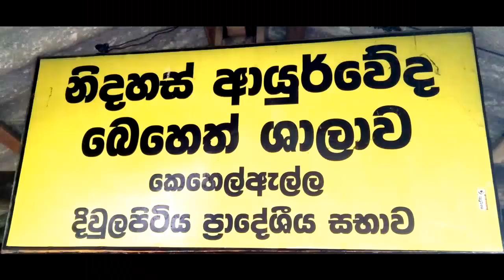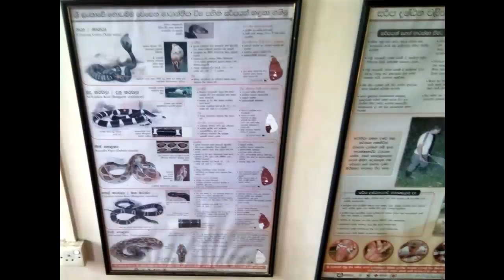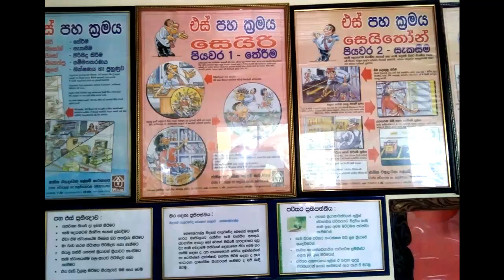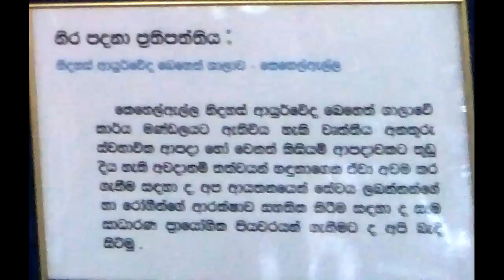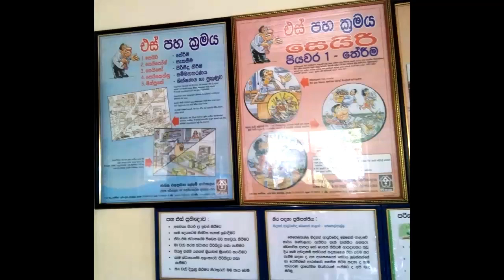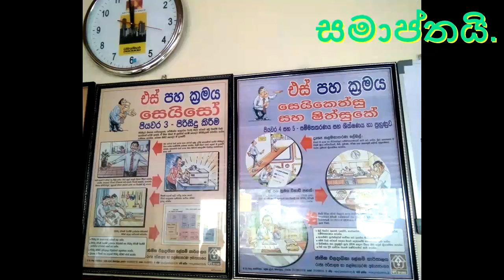PENSIONERS TECHNIQUES for Niwan route එස් පහ (5S) ක්‍රමය - කෙහෙල්ඇල්ල නිදහස් ආයුර් වේද බෙහෙත්ශාලාව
එස් පහ ක්‍රමය - එස් පහ (5S) ක්‍රමය
5S යනු වැඩකරන ස්‍ථාන (workplace) පිලිවෙලට තබාගන්නා ක්‍රමවේදයකි.

5S පංච විධික්‍රමය
එස් පහ යනු ජපානයේ උපන් ක්‍රමවේදයකි. මෙම ක්‍රමය අනුගමනය කිරීමෙන් ඕනෑම ආයතනයකට පාසලකට කර්මාන්තශාලාවකට ඵලදායිතාවය අතින් ඉහළටම යා හැකිය .

seiri, සෙයිරි
seiton, සෙයිතොන්
seiso, සෙයිසො
seiketsu, සෙයිකෙත්සු
shitsuke ෂිත්සුකේ

seiri, සෙයිරි Sorting
අවශ්‍ය හා අනවශ්‍ය දේ හදුනාගෙන අනවශ්‍ය දේ බැහැර කිරීම

seiton, සෙයිතොන්
අවශ්‍ය දේ පහසුවෙන් පරිහරණය කළ හැකි පරිදි පිලිවෙළකට සකස් කිරීම ඇහිරීම

seiso, සෙයිසො Systematic Cleaning/Shine
සුපිරිසිදුබව... දූවිලි අංශුවක්වත් ඉතුරු නොවන ලෙස පිරිසිදු කිරීම

seiketsu, සෙයිකෙත්සු- සමමිතිය
ඉහත සදහන් පියවර තුන වැඩිදියුණු කිරීම

shitsuke ෂිත්සුකේ
5එස් පිලිබද අන් අය දැනුවත් කිරීම හා එය ක්‍රියාත්මක කිරීම

5S යනු වැඩකරන ස්‍ථාන (workplace) පිලිවෙලට තබාගන්නා ක්‍රමවේදයකි.

ඉතිහාසය:
දෙවන ලෝක සමයේ ප්‍රථිපලයක් ලෙස 1945 අගෝස්තු 06 වැනිදා ඇමෙරිකානු හමුදාව විසින් ජපානයේ හිරෝෂිමා සහ නාගසාකි නගරවලට පරමාණු බෝම්බ හෙලීමෙන් පසු ලක්ෂ ගණන් ජපන් ජාතිකයන් මියගිය අතර මිලියන ගණනක් ජනතාව සදාකාලික අබාධිතයන් බවට පත්විය. මෙහිදී සිදුවූ ව්‍යසනය නිසා ආර්ථික වශයෙන් ද ජපානය ඉතාම දුර්වල විය. නමුත් 1970 වන විටම ලෝකයේ දෙවන ආර්ථික බලවතා වීමේ ගමනේදී ජපන් ජනතාව පුරුදු පුහුණු කල යහපත් ගුණාංග නැතහොත් ක්‍රමවේද එස් පහ ක්‍රමය යටතේ විස්තර කල හැකිය. මෙය සාමාන්‍ය ජන ජීවිතයේදී සාර්ථක මිනිසෙකු වීම සඳහා කුඩා දරුවාගේ පටන් වැඩිහිටි පුද්ගලයෙකු දක්වා පුහුණු කරගත හැකි ගුණාංග වලින් සමන්විතවේ.

සෙයිරි (අනවශ්‍ය දේ ඉවත් කිරීම)
එදිනෙදා අප ජීවත්වන සම ස්ථානයකම අපට අවශ්‍ය මෙන්ම අනවශ්‍ය දෙයද බහුලව තිබෙනවා. අපගේ මුදල් පසුම්බිය ගෙන බැලුවොත් එහි තිබෙන පැරණි ලදු පත්, අනවශ්‍ය කොළ කැබලි, අපට සැමවිටම අවශ්‍ය නොවන කාඩ්පත්, පැරණි බස් ටිකට් පත් වැනි දේ තිබිය හැකියි. එසේම ඔබ ගමන් මල්ලක් භාවිතා කරන්නෙක් නම් තීන්ත අවසන් පැන්, බත් එතු කොළ කැබලි, අනවශ්‍ය කවර වැනි විවිධ දේවල් තිබිය හැක. අපගේ නිවහන වෙත ගොස් බැලුවහොත් පැරණි පොත්පත්, ඇඳුම් පැළදුම්, බඩු බාහිරාදිය ආදී ප්‍රයෝජනයට ගත නොහැකි දේවල් බහුල වශයෙන් තිබේ. තවද අප කඩයකින් යමක් රැගෙන ආවිට කුඩා කාඩ්බෝඩ් පෙට්ටි , ටින් කැබලි, අසුරණ ආදිය ප්‍රයෝජනයට නොගත්තත් නිවස තුල තැනින් තැන තබා ඇති බව සැමවිටම දැකිය හැක. නිවසේ ඇති සියලුම බදු බාහිරාදිය සැලකුවහොත් අපට නිතරම අවශ්‍ය වෙන දේවල්, ඉඳහිට අවශ්‍ය වෙන දේවල් සහ කිසි දාක අවශ්‍ය නොවන දේවල් ආදීලෙස වර්ග කල හැක.

සෙයිතොන් (අවශ්‍ය දේ විධිමත් ව ඇසිරීම)
ඉහතින් තෝරාගත් අවශ්‍ය සියල්ල පිළිවෙලකට සකස් කළ යුතු බව මෙයින් කියවේ. අවශ්‍ය ද්‍රව්‍ය නිසි ලෙස ස්ථාන ගත කිරීමෙන් ඒවා සොයා ගැනීම පහසු වේ. මෙහිදී තමාට යම් උවමනාවක් ඇති වූ විට ඒ සඳහා අවශ්‍ය බඩු භාණ්ඩ සෙවීමට විශාල කාලයක් වැය කළ යුතු වන්නේ නැත. මෙහිදී සෑම දෙයක් සඳහාම නිශ්චිත ස්ථානයක් වෙන් කිරීම වැදගත් වේ. එම ස්ථානයේ වෙනත් කිසිදු ද්‍රව්‍යයක් තැබීම සිදු නොකළ යුතුය.

සෙයිසෝ (පිරිසිදු කිරීම)
පිළිවෙලකට තැබූ දේවල් ඉතාම පිරිසිදු තත්වයේ තැබිය යුතු බව මෙයින් කියවේ. දිනපතා එම බඩු භාණ්ඩ පිරිසිදු කිරීම මෙහිදී වැදගත් තැනක් ගනී. කාර්යාලයක් වැනි ස්ථානයක නම් දිනපතා පිරිසිදු කිරීම අපහසු විය හැක. මේ නිසා අවම ලෙස සතියකට දිනයක් හෝ යොදාගෙන පිරිසිදු කිරීම කළ යුතුය. පිරිසිදු කම පරික්ෂා කිරීම ආයතනයේ ප්‍රධානියාට හෝ ඒ සඳහා විශේෂයෙන් පත් කළ නිලධාරියෙකුට පැවරිය යුතුය.

සෙයිකෙත්සු (ක්‍රමානුකුල බව)
ඉහත පියවර තුනේදී අනුගමනය කරන ලද සංවිධිත බව, සුපිළිවෙල, හා සුපිරිසුදුකම වැඩි දියුණු කරමින් අඛණ්ඩව ඉදිරියට ගෙන යාම මෙමගින් සිදු කෙරේ. මෙහිදී අඛණ්ඩව ක්‍රියාත්මක කිරීමට වඩා වැදගත් වන්නේ අඛණ්ඩව වැඩි දියුණු කිරීමයි. උදාහරණයක් ලෙස ඉහත පියවර ඔස්සේ ඔබගේ නිවසේ අනවශ්‍ය සියල්ල ඉවත් කර, අවශ්‍ය දෑ පමණක් පිළිවෙලකට සකස් කර, නිතරම පිරිසිදුව තබා ගැනීමට ඔබට හැක. මෙය අඛණ්ඩව කරගෙන යන අතර නිවසේ අලංකාරය වැඩි කිරීමට මල් වැවීම, අලුත් තිර රෙදි දැමීම වැනි  විවිධ දේ කිරීමටද හැකියාව තිබේ. මේවා සිදු කෙරෙන්නේ සම්මිතිය අදියර තුළදීය.

මෙම පියවරේදී ප්‍රගතිය මැන බැලීමද කළ යුතු වේ.කාර්යාලයක් හෝ ආයතනයක් තුළ නම් ප්‍රගතිය පරීක්ෂා කිරීමට ආයතනයේ ප්‍රධානියාට වගකීමක් පැවරේ. නමුත් නිවසක නම් නිවසේ සිටින වැඩිහිටියෙකුට මෙය සිදු කළ හැක. තමාටම වුවත් මෙහි ප්‍රගතිය මැන ගැනීමට බාධාවක් නැත.

සෙත්සුකේ (විනයානුකුල බව)
මෙමගින් අදහස් වන්නේ 5S සංකල්පය පිළිබඳව අන් අය දැනුවත් කිරීමයි. 5S සංකල්පය ඉගෙන ගැනීම හා ක්‍රියාත්මක කිරීම තරමටම එය පිළිබඳව අන් අය දැනුවත් කිරීමද වැදගත් වේ. ශ්‍රී ලංකාව පුරා මෙම සංකල්පය ව්‍යාප්ත කිරීමට එය විශාල උපකාරයකි.

ඔබ පිළිවෙලකට, ක්‍රමවත්ව වැඩ කරන විට වෙනදාට වඩා ඔබේ කාලය ඉතිරි වේ. ඔබ තුළ මේ නිසා ඇති වූ දියුණුව දුටුවිට ඔබගේ මිතුරන් එයට හේතුව අසනවා නොඅනුමානය. එවිට ඔබ ඔවුන් 5S සංකල්පය  පිළිබද ඔවුන් දැනුවත් කරන්න.

අතිරේඛ දැනුම සඳහා ඉඩ කඩ සපයා ඇති බව  සලකනු මැනවි.

නාලන්දා විද්‍යාලය, කොළඹ
හිටපු විදුහල්පතිවරු
නම සිට දක්වා
එල්.එච්.මෙත්තානන්ද
1925
1926
මහාචාර්ය ගුණපාල මලලසේකර
1926
1927
ජී.කේ.ඩබ්ලිව්.පෙරේරා
1927
1928
ජේ.එන්.ජිනේන්ද්‍රදාස
1928
1946
ඩී.සී.ලෝරිස්
1947
1952
එම් ද එස්.ජයරත්න
1953
1955
එම්.ඩබ්ලිව්.කරුණාරත්න
1956
1962
කේ.එම්.ඩබ්ලිව්.කුරුප්පු
1962
1963
ඩී.ජේ.එදිරිසිංහ
1963
1964
ගුණපාල වික්‍රමරත්න
1964
1969
සුගුනදාස අතුකෝරාල
1969
1982
ධර්මා ගුණසිංහ
1982
1990
ඩී.ජී.සුමනසේකර
1990
1994
එඩ්වඩ් රණසිංහ
1994
1999
හේමන්ත ප්‍රේමතිලක
1999
2010
රන්ඡිත් ඦයසූන්දර
2010
2017
තිලක්‌ වත්තුහේවා
2017

මතුවට වැඩිදුර කරුණු ඉදිරිපත්කිරීමට හැක.